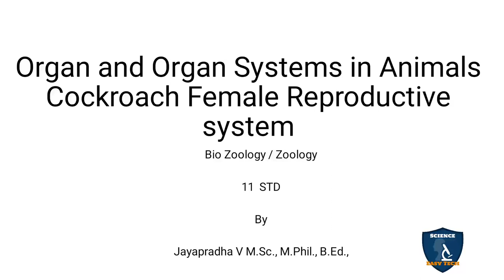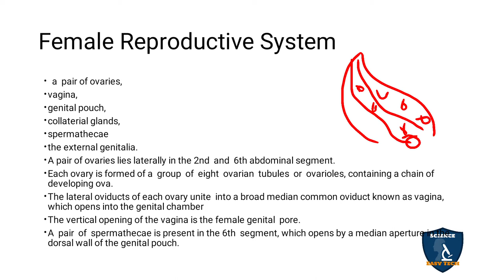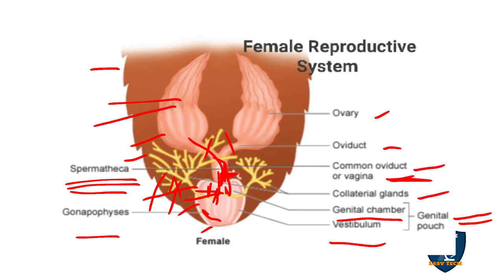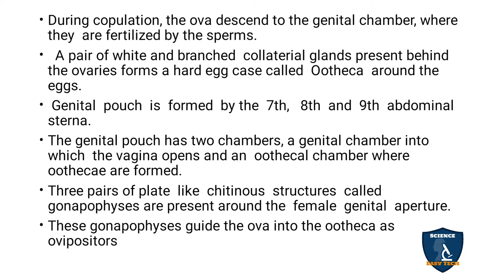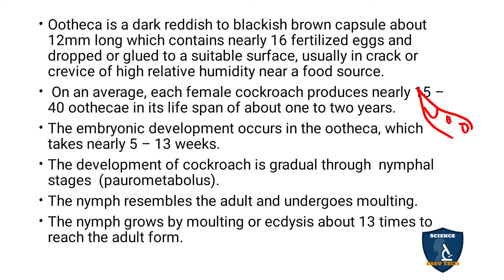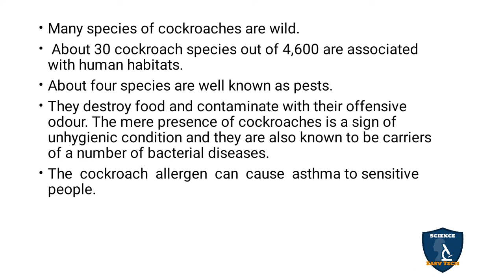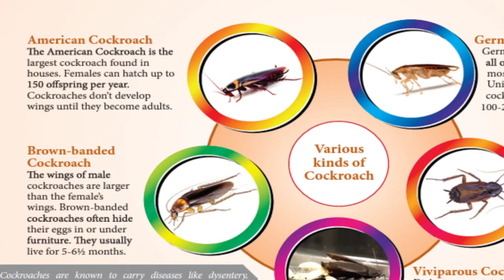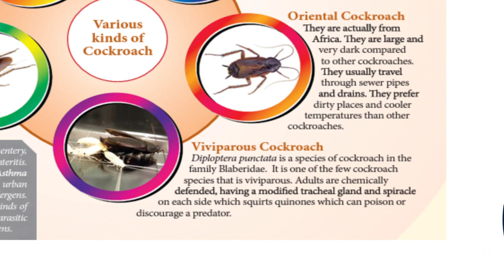Cockroach Female Reproductive System Tamil | Organ and Organ Systems in Animals I Zoology |Class 11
Cockroach Female Reproductive System  in Tamil | Organ and Organ Systems in Animals | 11 | Zoology | Science Easy Tech
Subject: Biology- Zoology
Class: 11
Unit : 2
Chapter 4: Organ and Organ Systems in Animals
Syllabus: CBSE / TNSCERT
Topic: Cockroach Female Reproductive System  in Tamil
Cockroach Female Reproductive System